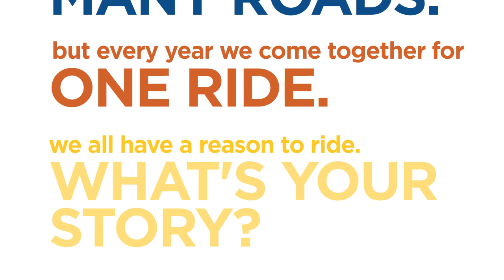Ride for Refuge: Many Roads (Short)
Our lives have taken us down many roads, but every year we come together for one RIDE. We all have a reason to ride - what's your story?

The Ride for Refuge is a fantastically fun family-friendly bike-a-thon that helps hundreds of partner charities raise money‎ for their work with the displaced, the vulnerable, and the exploited.

Join us! Register today at rideforrefuge.org - bring all your love, sweat and gears and join thousands of other riders this fall‎ in 30 select locations across Canada. Because we believe that riding our bikes can change the world.